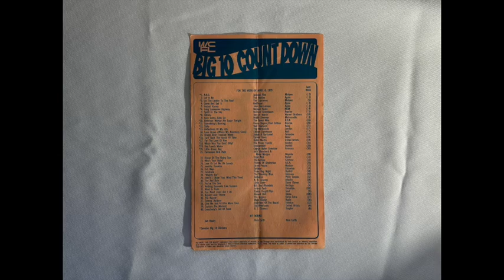WCFL music survey from April 6, 1970. (Chicago 1000 AM)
Today's record survey goes back to April 6, 1970 at WCFL Radio in Chicago. This is WCFL's "Big 10 Countdown" from that week. Number 1 is "A.B.C" by The Jackson 5. The featured DJ is Ron Britain. The advertiser is Gingiss Formalwear.